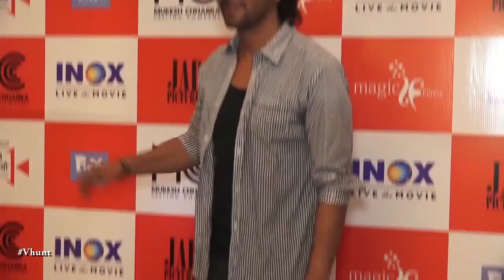Kapil Sharma Announces His Wedding With Ginni Chatrath - बॉलीवुड की नई खबर - Bollywood Gossips 2018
Kapil Sharma announced his wedding with Ginni Chatrath, to happen on December 12 it seems. It will take place in Ginni's hometown Jalandhar, will be followed by a reception in Amritsar on December 14. Kapil Sharma introduced Ginni Chatrath as his girlfriend on social media in 2017.